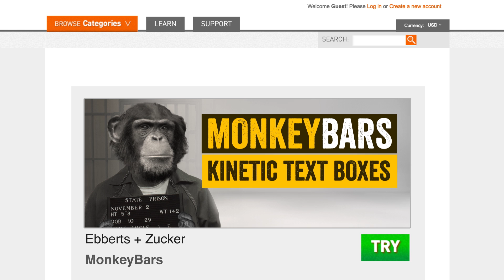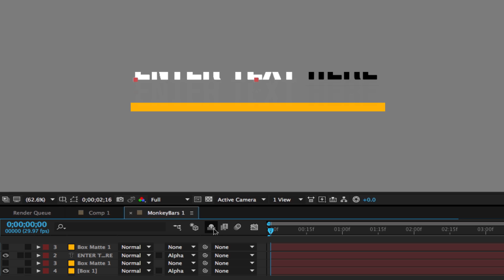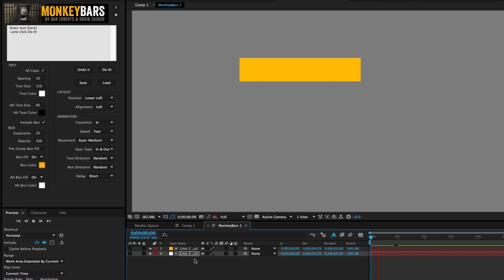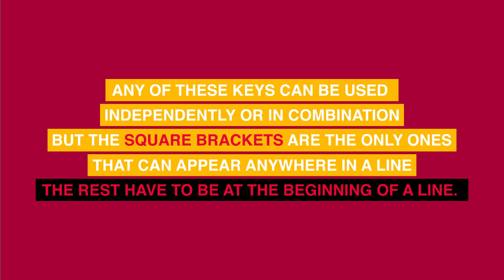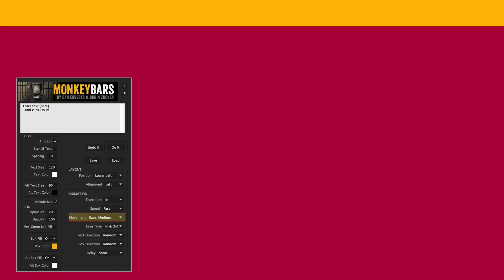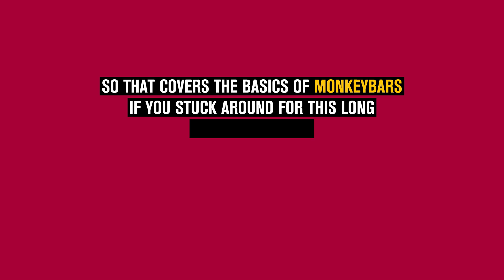MonkeyBars QuickStart Tutorial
MonkeyBars is a quickest and easiest way to create complex kinetic text bars in After Effects. Just enter your text, pick a size, color and layout and let MonkeyBars do the rest. This will save a ton of time for anyone needing to create a large volume of text for info graphics, lower thirds, bullet points, subtitles or any other application in need of quick and legible text.

MonkeyBars is the latest in a line of Monkey Scripts from legendary script creator Dan Ebberts and Orrin Zucker designed to be a perfect blend of power and simplicity.